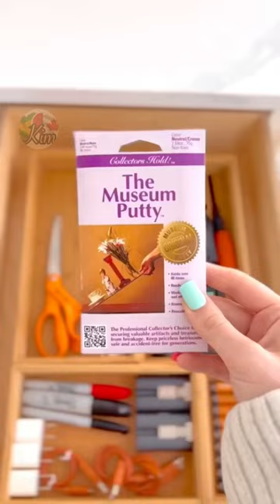Amazon Organizing Hack💥Bamboo Drawer Organizer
Museum Putty:
(CAD LINK)

Bamboo Drawer Organizer:
(CAD LINK)